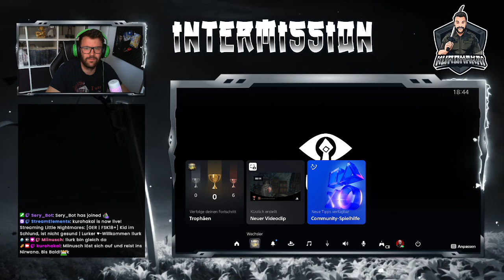Little Nightmares #003 - Kid grillt Monster (DLC)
▬ Twitch und Discord ▬▬▬▬▬▬▬▬▬▬▬▬

Hallo und herzlich Willkommen auf meinem Kanal "Kuro Hakai Gaming". Ich bin Kuro, ein Software Developer aus Mitteldeutschland. Ich spiele und streame sehr gerne Spiele mit guter Story, aber auch gerne andere Spiele, die mir Spaß machen.
Auf meinem YouTube Kanal findet ihr im Wesentlichen mein Streamarchiv, aber auch das ein oder andere sonstige Video bzw. Shorts.
Ich wünsche euch viel Spaß mit den Videos und vielleicht sehen wir uns auch im Stream oder auf meinem Discord!

▬ Social Media ▬▬▬▬▬▬▬▬▬▬▬▬▬▬▬